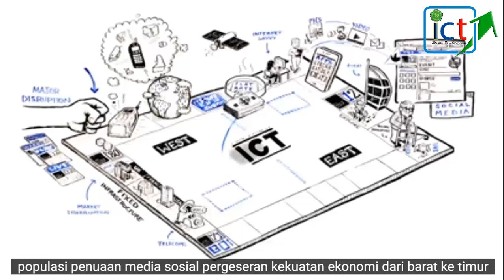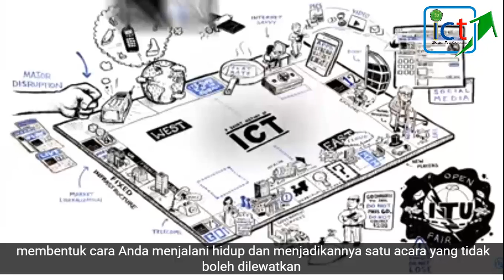Perkembangan ICT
Perkembangan ICT, Materi Kuliah